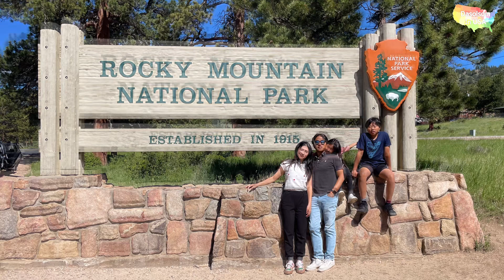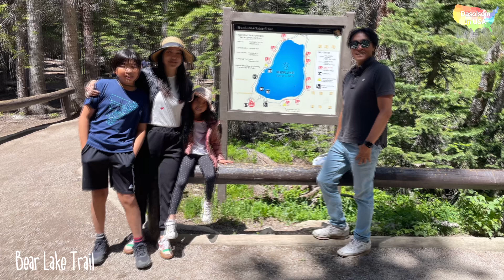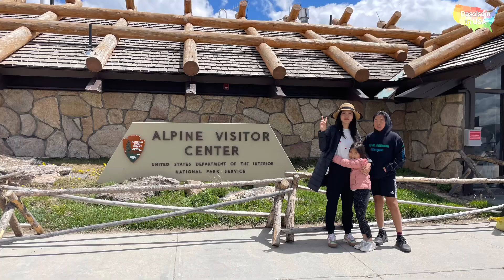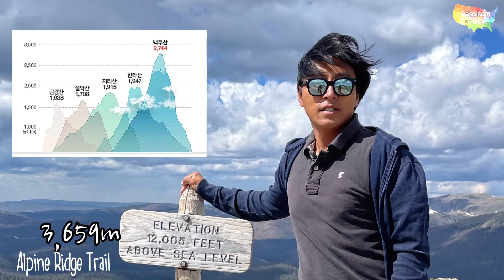Go, Rocky Mountain National Park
Estate Park
Beaver Meadows Visitor Center
Bear Lake
Nymph Lake
Trail Ridge Road
Rainbow Curve Overlook
Lava Cliffs Overlook
Alpine Visitor Center
Alpine Ridge Trail
Toll Memorial Trail
Roger Toll Memorial
Forest Canyon Overlook